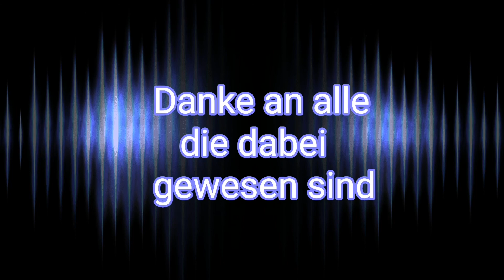RH Club Cycling im Fitnessplaza freigericht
3. Stunde. Indoor Cycling Event im Fitnessplaza freigericht.